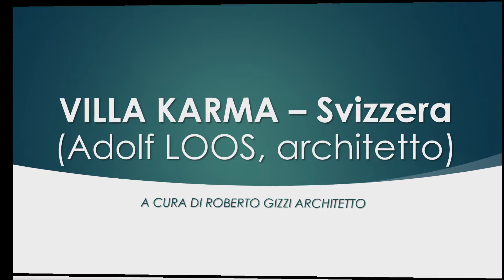VILLA KARMA - ADOLF LOOS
La prima opera dell'architetto nemico dell'ornamento.